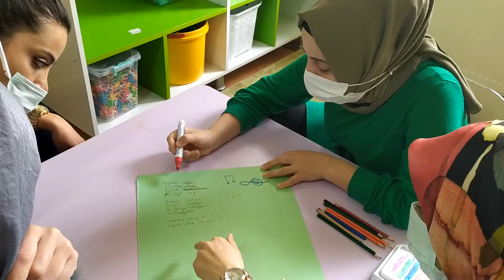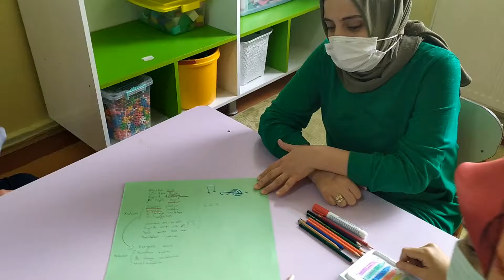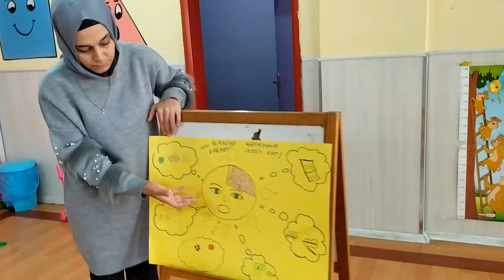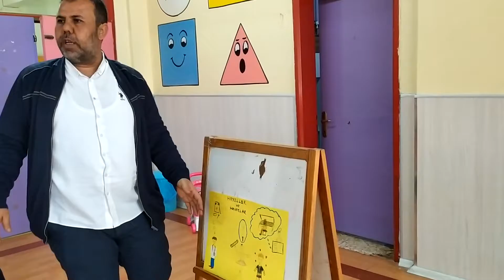Şanlıurfa Merkez Zübeyde Hanım Anaokulu eTwinning Projesi Yetenek-İlgi-Değer Atölye Çalışması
"Geleceğimiz Miniklerin Ellerinde" adlı eTwinning projemiz için rehberlik servisi olarak öğretmenlerimize "Yetenek-İlgi-Değer" konulu bir atölye çalışması düzenledik. Atölye çalışmamızda konuyu istasyon tekniğiyle işleyerek öğretmenlerde ekipçe hareket etme isteği uyandırma ve yaparak yaşayarak öğrenmeyi ön plana çıkarmayı hedefledik. Tabi bunu yaparken eğlenmekten de geri kalmadık. İyi seyirler...